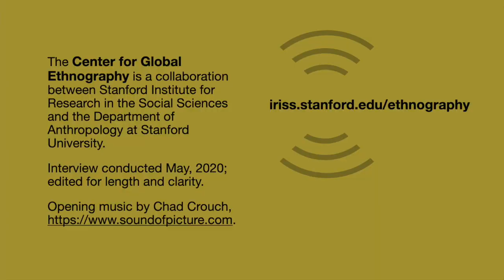Heather Horst Interview - Doing Ethnography Remotely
Dr. Sharika Thiranagama (Stanford) interviews Dr. Heather Horst (Western Sydney) on the topic of remote ethnography.  This interview took place on May 12th, 2020 and has been edited for clarity and length. To learn more about the Center for Global Ethnography,